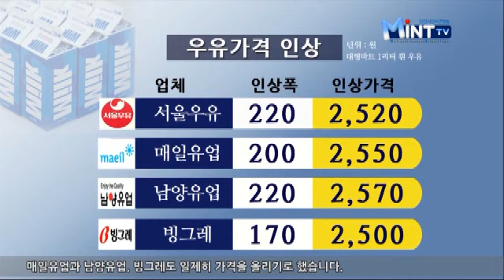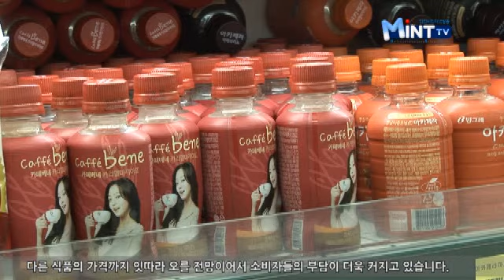2013년 09월 25일 시정뉴스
오늘의 단신,
우윳값 도미노 인상, 우유 업체들 줄줄이 가격 올린다.
인천소방안전본부, 현대적 감각에 맞춘 구급차 선보여